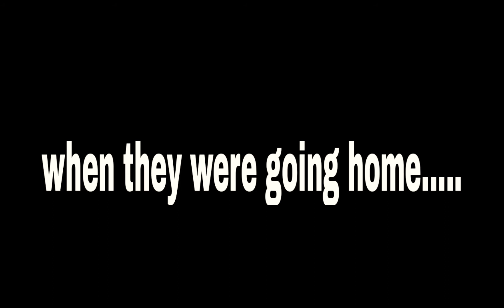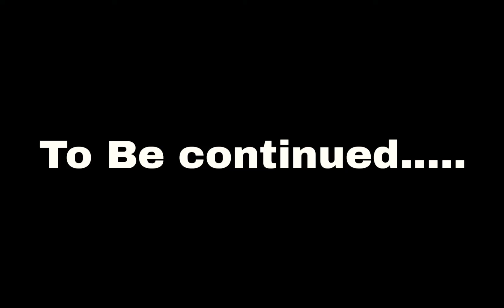bun buns versus bacons ||mini movie||by Angels YT